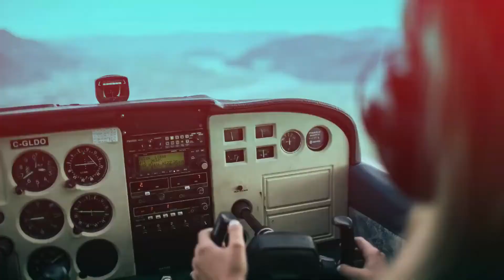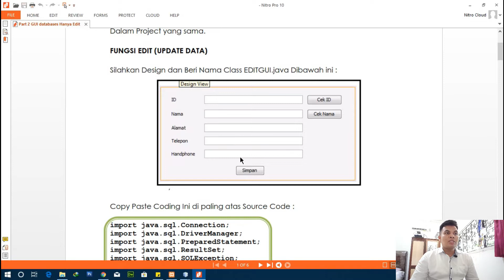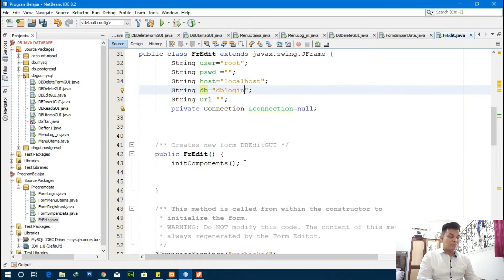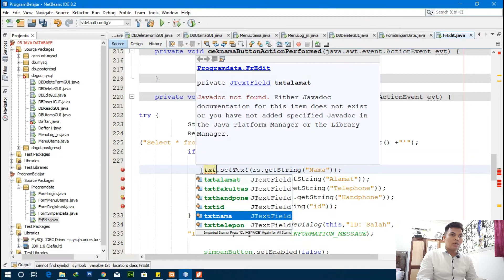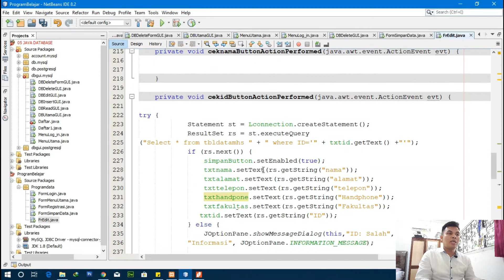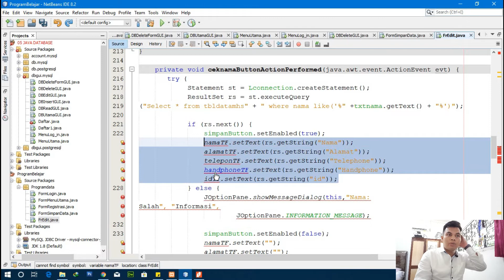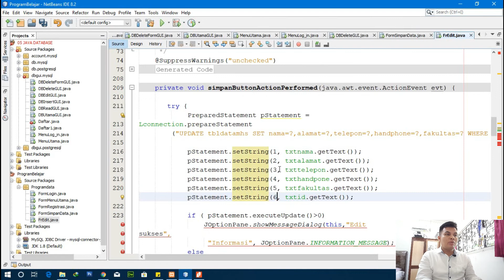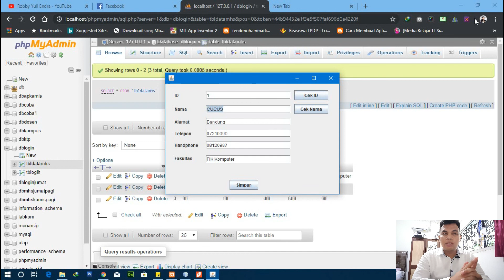Program Edit data dengan Java Database | Part 4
Program Edit data dengan Java Database merupakan program untuk meng-update atau edit ke databases. pada video kali ini diajarkan atau dijelaskan bagaimana cara mengedit data dengan mencari berdasarkan ID atau Identitas atau nama.

Tonton juga video-video sebelumnnya :
1. Program membuat form registrasi
2. Program membuat form login
3. Program membuat simpan data

Mohon maaf apabila suara agak sedikit jelek/ga jelas